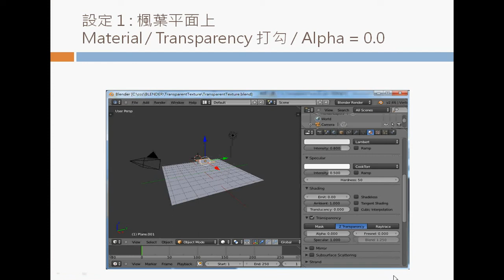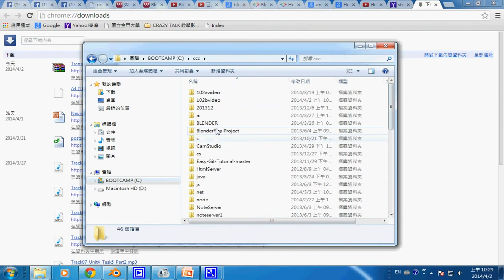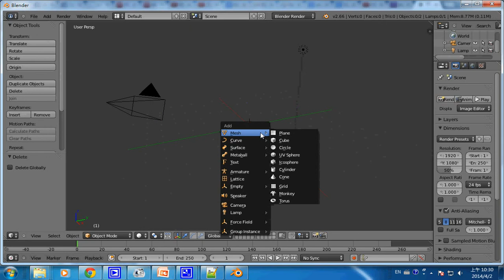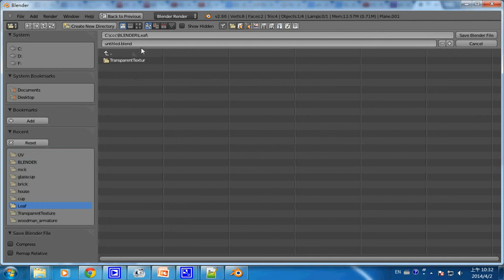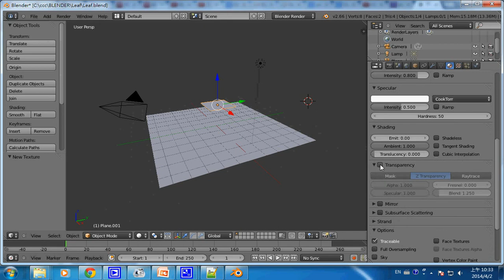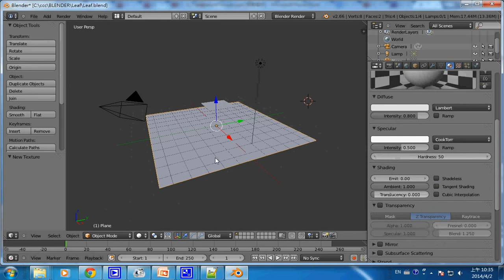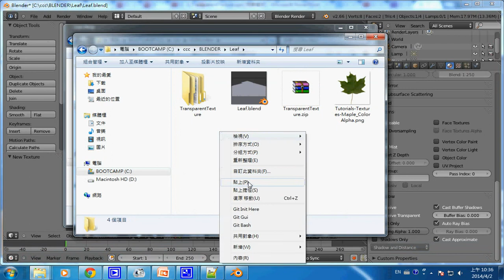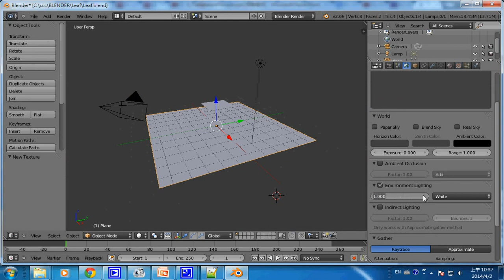動畫設計：透明貼圖 (楓葉) -- blenderTransparentTextureLeaf